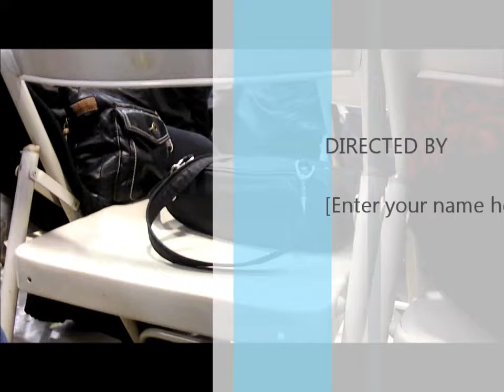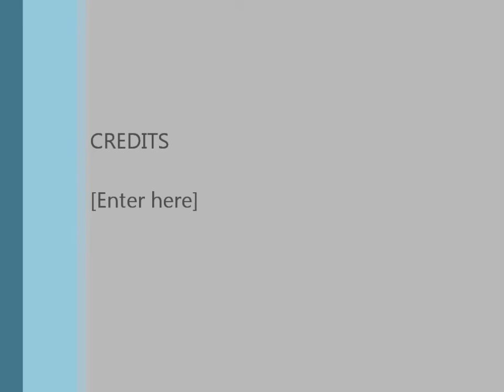first christmas program2013 hope its not the last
holiday sing is great